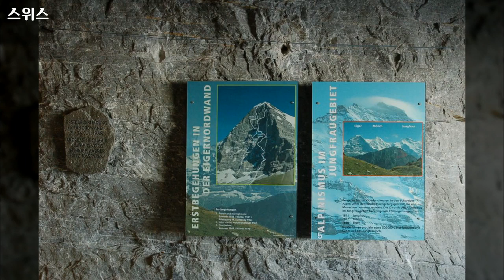유럽, Europe, 스위스, Swiss - 61개 스위스 사진들 by 김창호외 10인, 공유마당, CC BY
1만개 이상의 다양한 컨텐츠들을 목록별로 구분하여 재생목록에 정리하였습니다.